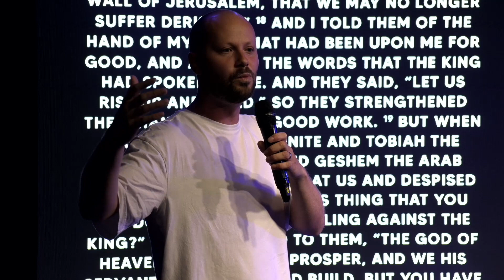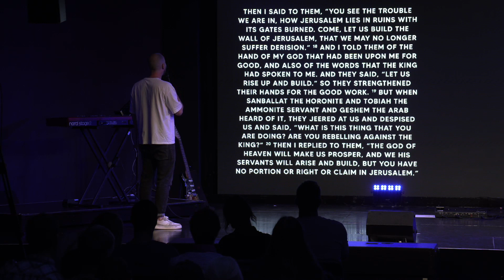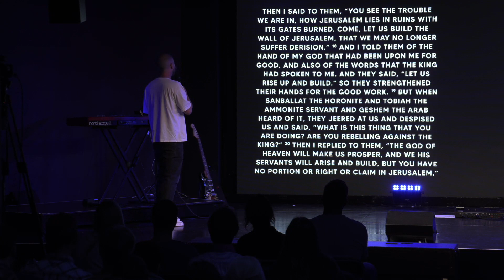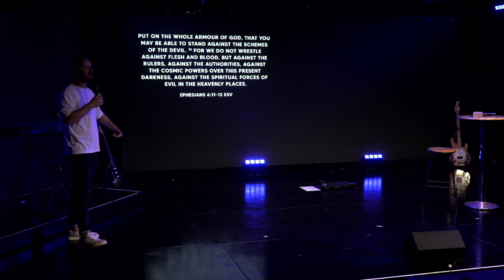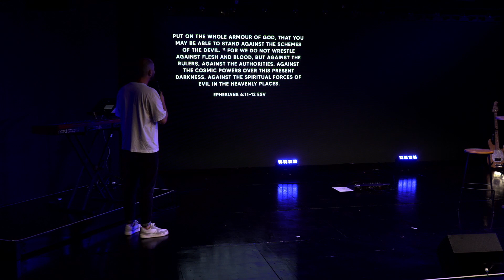The Gateways To Church | Rebuild | Ps. Ben Knight // 19-09-2021